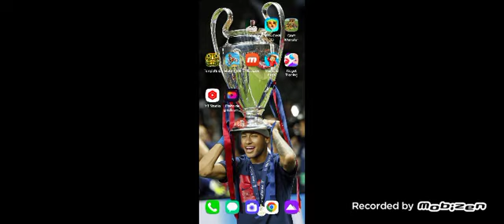Jogando Stumble Guys.